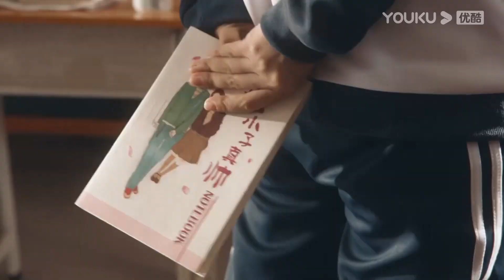FIN | ผู้เล่นหมายเลข 9 ที่เฮ่อตุ้นชอบ ที่แท้คือเฉียนไคอี้ | นักจิตวิทยาหญิง Psychologist | YOUKU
นักจิตวิทยาหญิง Psychologist ：ซีรีส์รักผลงานของจิ่งป๋อหรานและหยางจื่อ เล่าเรื่องของนักจิตวิทยาหญิงที่หน้าที่การงานไม่เป็นไปตามที่หวัง จนเธอได้ทำรายการเกี่ยวกับปรึกษาปัญหาใจ และได้รู้ความลับของอาจารย์ ทำให้เธอมีอาการนอนละเมอกำเริบ เรื่องราวจะเป็นอย่างไรติดตามผลงานของพวกเขาได้ที่ช่อง YOUKU

★นักแสดงนำ：หยางจื่อ/จิ่งป๋อหราน/หวังเจีย/เจียนเริ่นจือ/หวงเจี๋ย/หนี๋ผิง/จางจวินหนิง/หม่าซู/หยางถงซู/หลิวเสี่ยวไห่/จางเหยา/จางไห่อวี่/จางรั่วหนาน/ไต้เหวินเหวิน/หานเห้าหลิน/จางซีหราน/หยางซินหมิน/หยางอวี่ถิง/หลินเผิง/หลี่เมิ่ง/เถียนหยวน/เซี่ยเฉิงอิ่ง/เฉินสี่ซวี่/เฉินห้าว/เผิงเกาช่าง/หยวนหม่าน/ลู่อวี่เผิง/หลีปิ่งฮุย